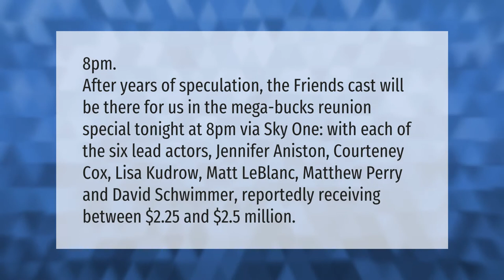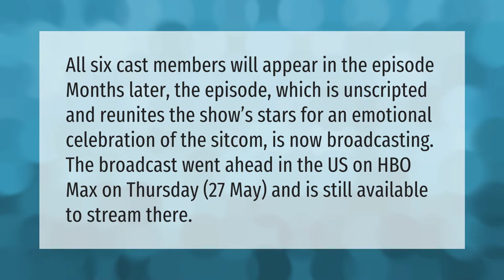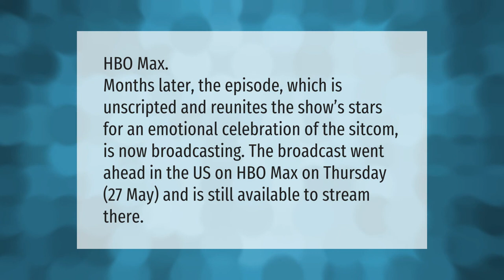What time is friends Reunion on Sky?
00:00 - What time is friends Reunion on Sky?
00:45 - What channel can I watch Friends Reunion UK?
01:14 - What can I watch Friends reunion on?
01:45 - What channel can I watch Friends reunion?

Laura S. Harris (2021, May 30.) What time is friends Reunion on Sky?
    AskAbout.video/articles/What-time-is-friends-Reunion-on-Sky-249712